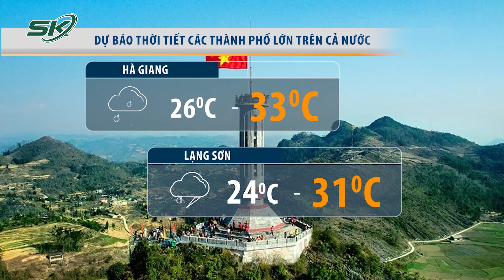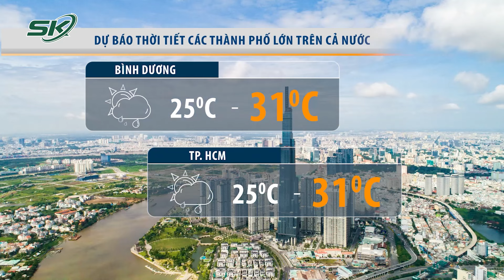Bản tin dự báo thời tiết mới nhất hôm nay ngày 27/8 | SKĐS